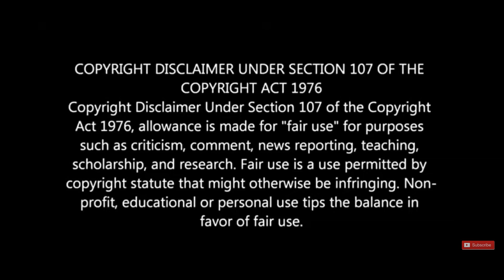Movie Explained In Hindi | Transporter 2 | Transporter Part 2 Explanation In Hindi | Action, Crime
Transporter 2 Explained In Hindi | Transporter Part 2 Explanation In Hindi | Action, Crime , Triller

transporter 2
transporter 2 explained
transporter 2 trailer
transporter hindi explained
transporter explained in hindi
transporter 2 fight scene
the transporter hindi explained
transporter 1 explained in hindi
transporter 2 full movie
transporter 2 ending explained in hindi
ana movies explained hindi
the transporter trilogy explained in hindi
the transporter full movie explained in hindi
transporter 2 explain
transporter 2 explain in hindi
hard movies explainer